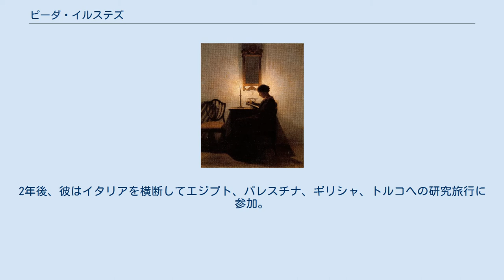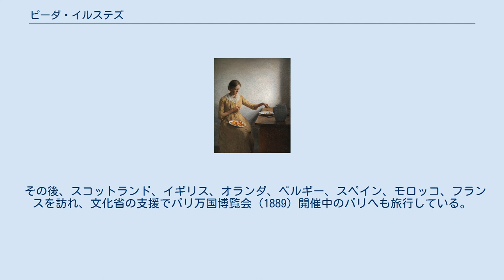ピーダ・イルステズ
ピーダ・イステルズ（Peter Ilsted、1861年2月14日 - 1933年4月16日）は19世紀後半から20世紀初頭にかけてデンマークで活躍した画家、版画家。
同じくデンマークで活躍した画家、ヴィルヘルム・ハンマースホイの義兄にあたる。
 ピーダ・イステルズはデンマーク南部のロラン島の北東海岸にあるシェラン地域のグルボソン市にある旧サクスコビング市の所在地で商人の父、イェンス・ペーダ・イルステド、母、ヨハネ・ソフィー・ルンドの息子として生まれる。
 1878年からデンマーク王立美術院で5年間の研究コースを修了し、1883年にシャーロッテンボー春の展示会でデビュー。
2年後、彼はイタリアを横断してエジプト、パレスチナ、ギリシャ、トルコへの研究旅行に参加。
 その後、スコットランド、イギリス、オランダ、ベルギー、スペイン、モロッコ、フランスを訪れ、文化省の支援でパリ万国博覧会（1889）開催中のパリへも旅行している。
 ヴィルヘルム・ハンマースホイとはデンマーク王立美術院で出会い、交友関係を築き、1891年、イルステズの妹のイーダ・イルステズがハンマースホイと結婚。
ピーダ・イルステズはハンマースホイの義理の兄となる。
1890年と1899年にエガスベア賞を受賞。
1893年から1905年にかけてデンマーク王立美術院の助手となり、修復家として定期的に働き、1933年にコペンハーゲンで亡くなる。